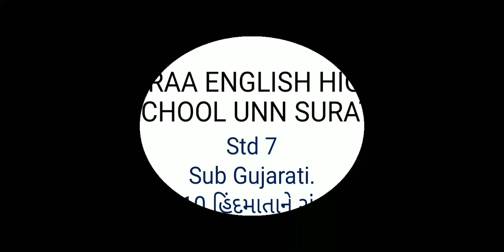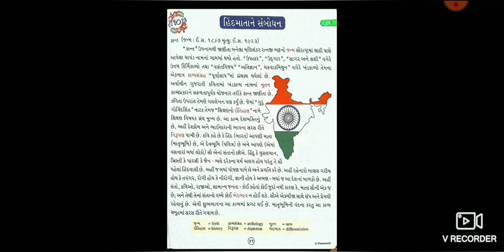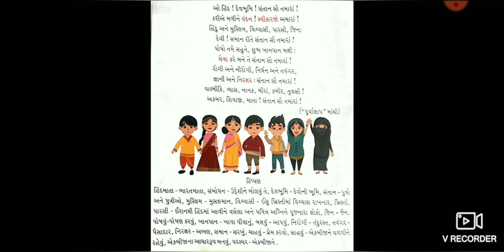std 7 કાવ્ય 10 હિંદમાતાને સંબોધન Gujarati